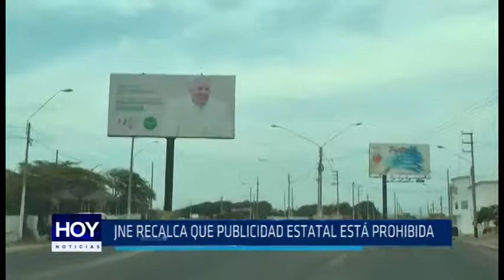JNE recalca que la publicidad estatal está prohibida